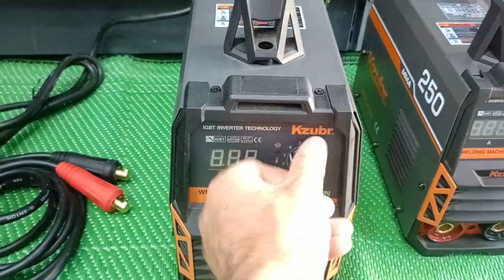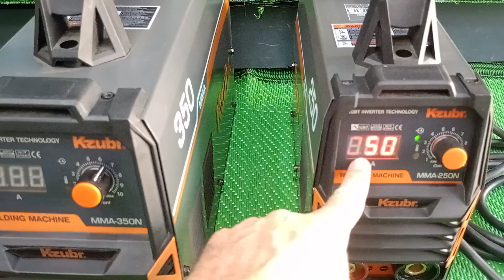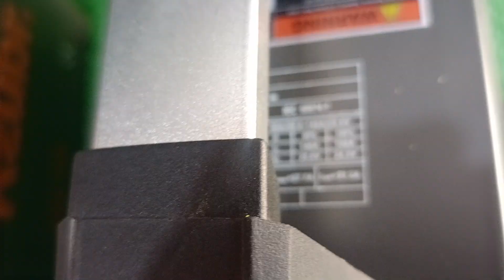آلة تلحيم محمولة أصلية inverter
أجهزة_تلحيم من النوع الرفيع#
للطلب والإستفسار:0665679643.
أخترنا أجهزة لديها سمعة جيدة حسب تجربة اللحامين المحترفين.
وفرنا :
140 أمبير .
160 أمبير .
180 أمبير .
الجهاز بجسم معدني ،يحتوي على شاشة .
مروحة للتبريد .
خفيف الوزن .
مقاوم .